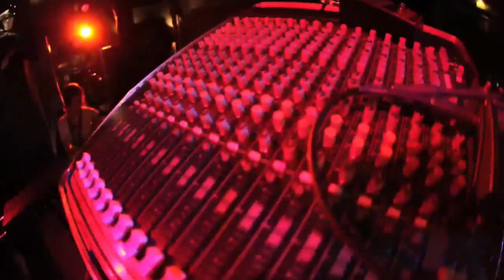"Vaporized" Trailer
Dub Is A Weapon's new album "Vaporized" drops in-stores and on-line on April 26th, 2011